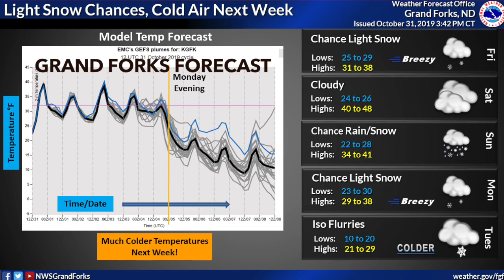Odds Of Snow On Halloween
MINNEAPOLIS, MN (RJBroadcasting.com) What are the odds of snow on Halloween?